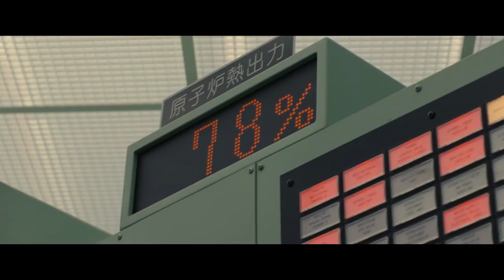Fukushima 50 official trailer HD | new international trailer 2021